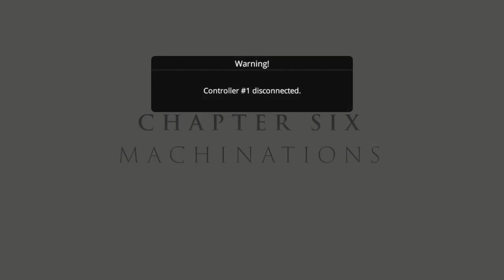Dreamfall Chapters walkthrough episode 8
on this walkthrough gameplay video we're going to be playing for the next part of this campaign story this time we finally figure out how to get past that part where we're stuck on last time but we finally got through it now we're finally also onto the next part on this game and I hope you guys enjoy this game cuz I'll show you guys how this is all done so you guys can move on to the next